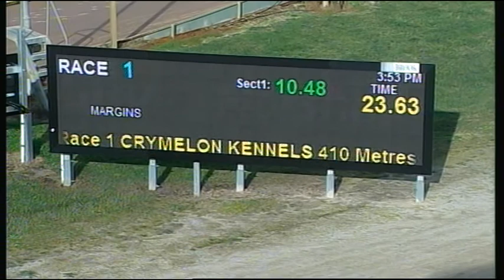HOR TUE 09 AUG 16 R1